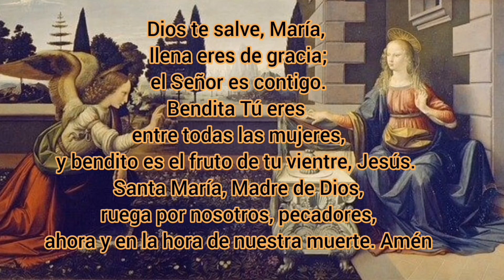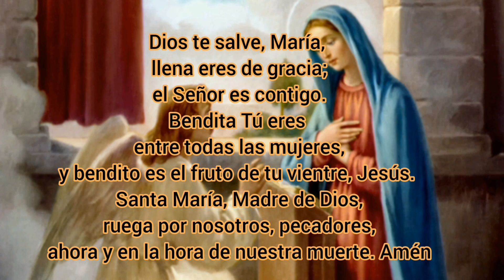Ángelus De La Tarde, El verbo de Dios se hizo carne.🕊️🙏🌠📖